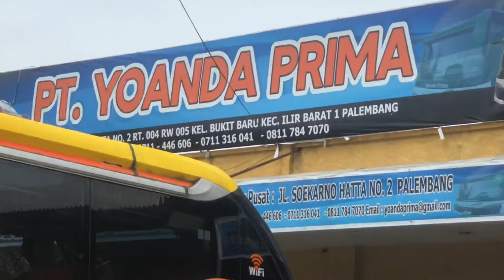Bus Baru Yoanda Prima ❗️Hino RK 280 II Body Langka di Sumatera New Armada Skaylender❗️